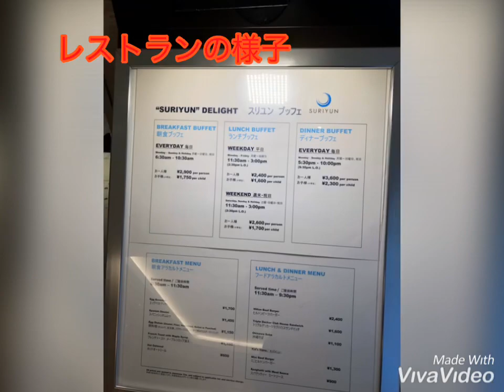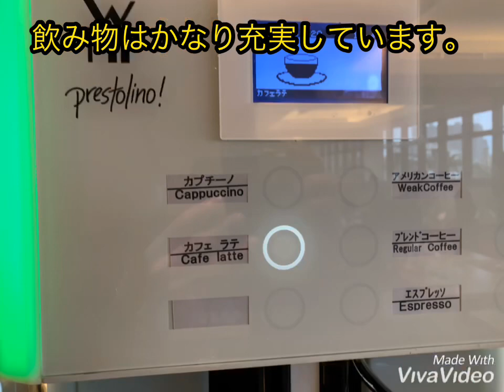ヒルトン沖縄北谷リゾートでランチ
2020年3月上旬までカニフェアやってます。